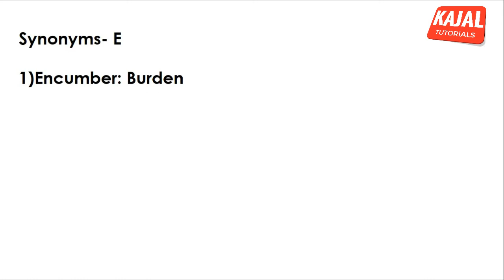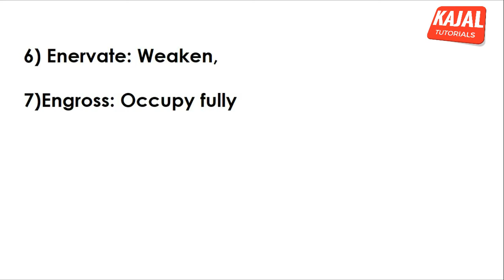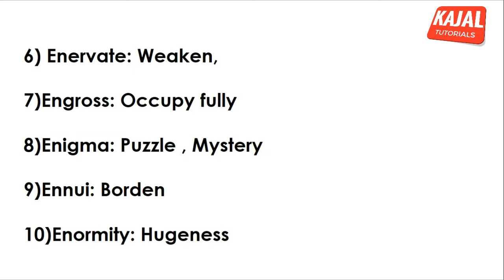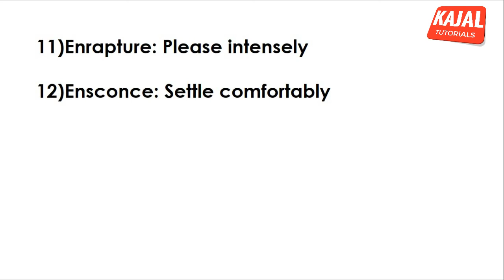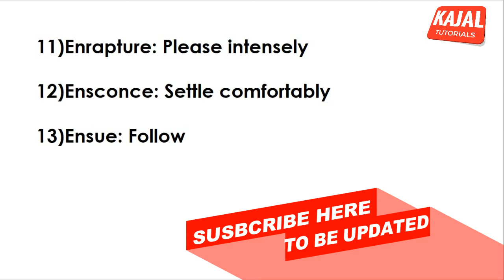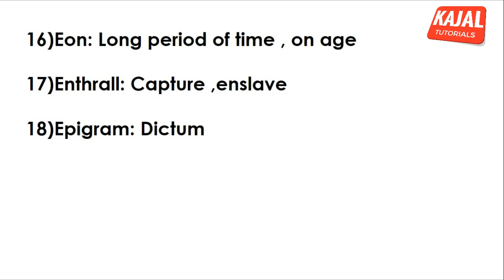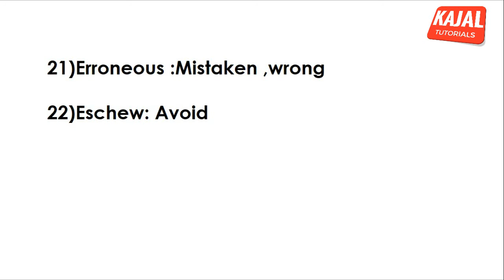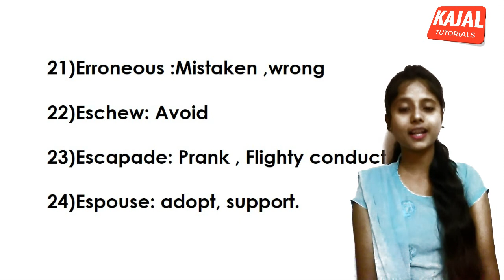Most asked Synonyms words starting with letter-E | Vocab Tricks in Hindi | Vocab English words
So here is the  tricks to remember most asked synonym words starting with letter E..

2 times Nobel Prize winners | GK Tricks in Hindi | दो बार नोबल पुरस्कार वाले व्यक्ति (Part-3) HD

KAJAL TUTORIALS- TEASER 2 | GK Tricks in Hindi | GK HD